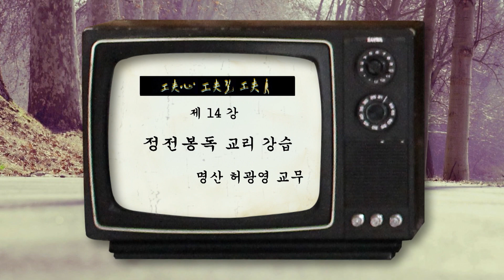심길인 14강 교리강습 명산 허광영 교무